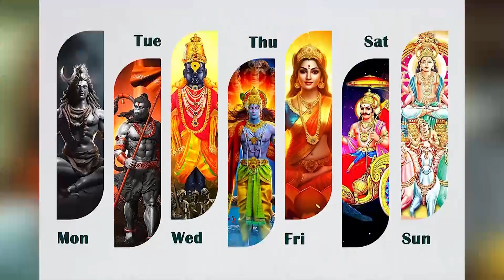କାହିଁକି ମଥାରେ ଲଗାନ୍ତି ତିଳକ ?